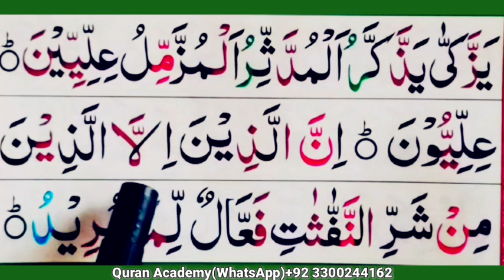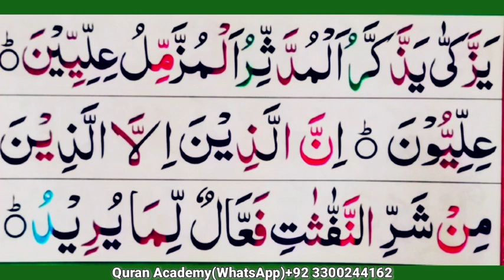Noorania Qaida ||Ep# 01💜Lesson NO.15❤Spelling wordby word full Tajweed ||Easily learn Quran||Qaidah